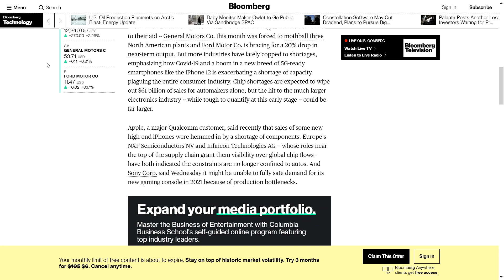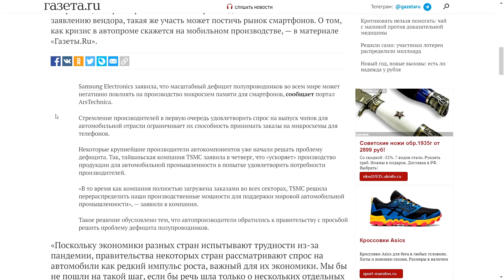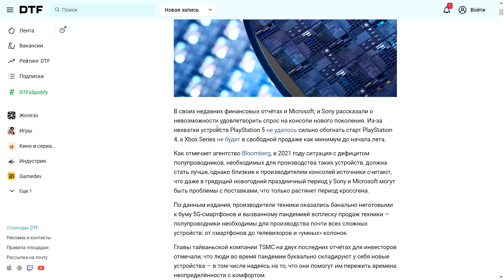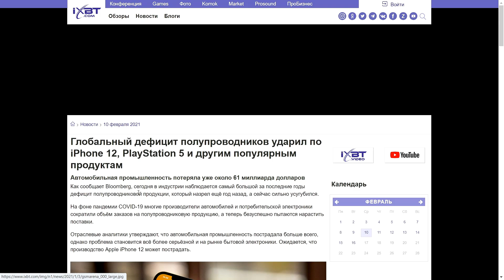ВЛОГ: Глобальный Дефицит полупроводников! Новые смартфоны в этом году не ждать!